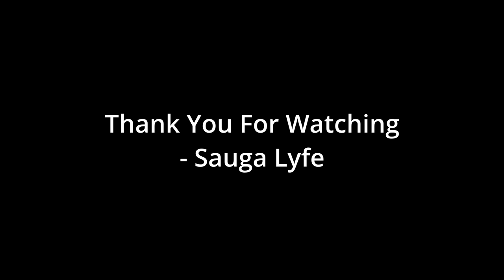13 Rappers From Mississauga that will Blow Up in 2023 Part 1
905 TyHi there! New to Sauga Lyfe?? If so, here's what you need to know. We all about Hip-Hop  a LOT, so I use this channel to explore the history, artist spotlight, underground artists, mixes, to help you discover new music!!!